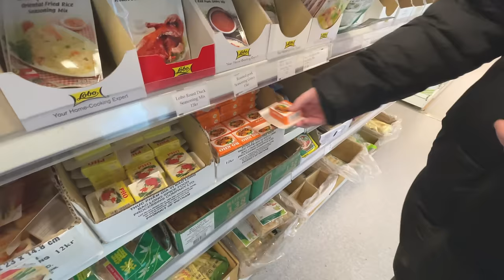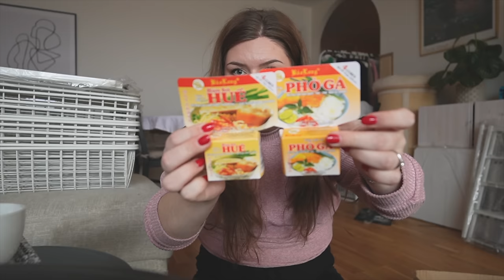BÖRJAR RENOVERA MIN WALK IN CLOSET VLOGG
BÖRJAR BYGGA MIN WALK IN CLOSET VLOGG

Litet stativ
Stort stativ
INSTAGRAM➜ towabrobeck
TIKTOK➜ towabrobeck